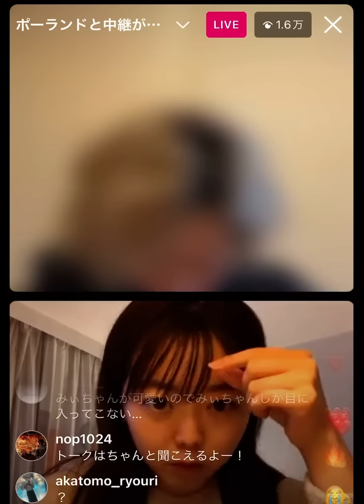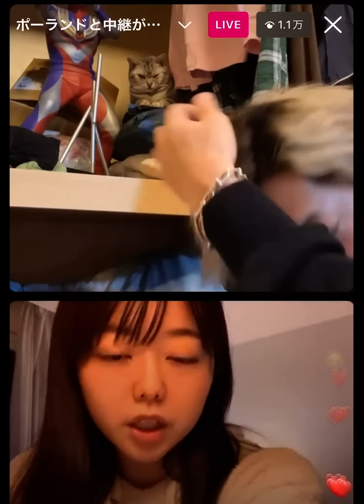長編💓【2023.1.28深夜】東海オンエアてつや 峯岸みなみ インスタライブ ポーランド✖️岡崎 小柳津夫婦尊い😭大好き💕